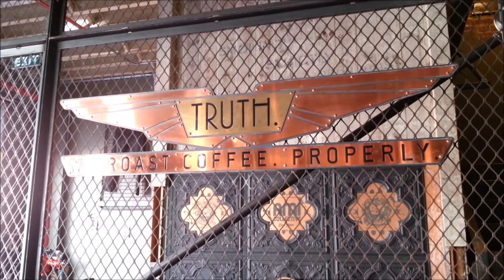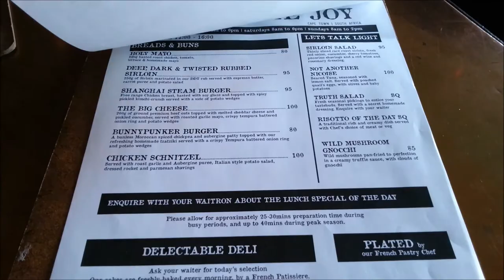TRUTH COFFEE, Cape Town, South Africa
We visit the quirky steampunk themed cafe in Cape Town to take in the atmosphere and to enjoy gourmet, in-house roasted coffee.